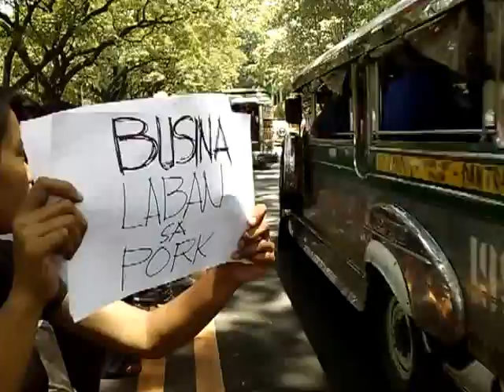twerk protest and noise barrage against pork barrel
UP faculty and students "twerk" and hold a noise barrage in protest of the pork barrel system!

At the AS Steps reads a call to surface desaparecidos in an activity held simultaneously in observance of the International Day of the Disappeared, August 30, 2013. APDV0519